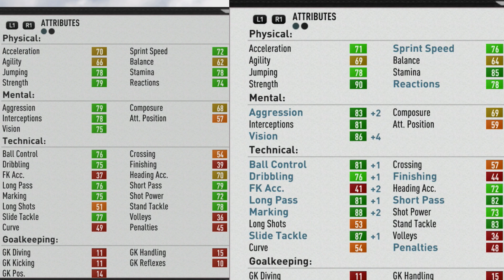FIFA 17 | Tiemoué Bakayoko | Growth Test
6'0 strong and good in the air. A good passer but ends up being great defensively.